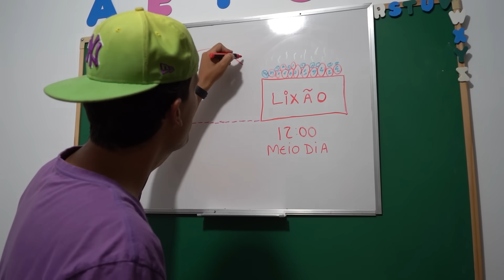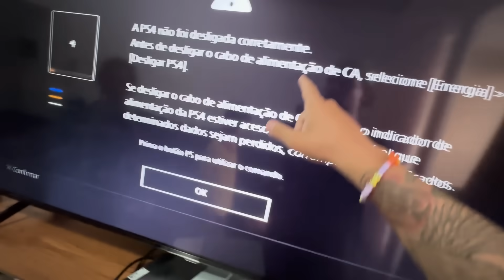PULAMOS EM UM LIXAO NOVO E ACHAMOS UM PLASTATION FUNCIONANDO